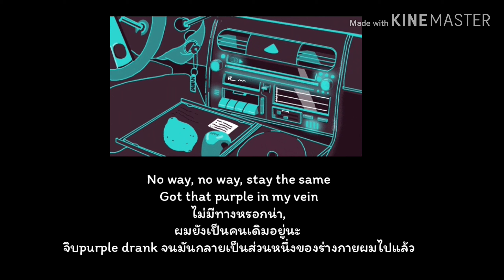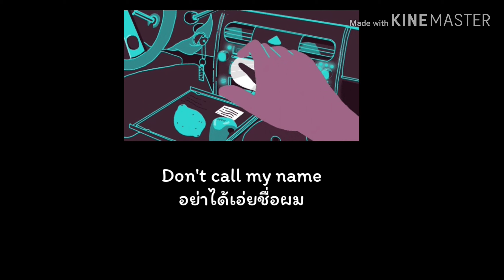《ThaiSub》Joji and Trippie Redd - 18 (Joji and Trippie Redd verse only)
Credit for Audio to their original owner.

Artist

Kris Wu, Rich Brian, Trippie Redd, Joji, Baauer

Album

18

EMPIRE (on behalf of EMPIRE); Create Music Publishing, BMI - Broadcast Music Inc., CMRRA, UMPG Publishing, and 5 Music Rights Societie

Art Credit: @richane